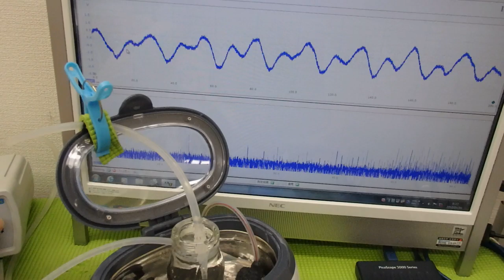脱気マイクロバブル発生液循環装置 ultrasonic-labo